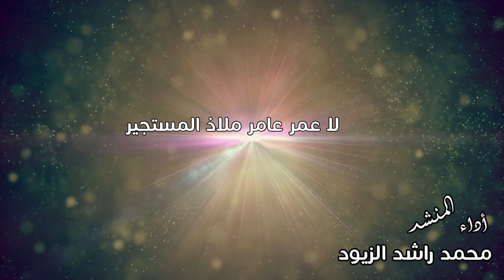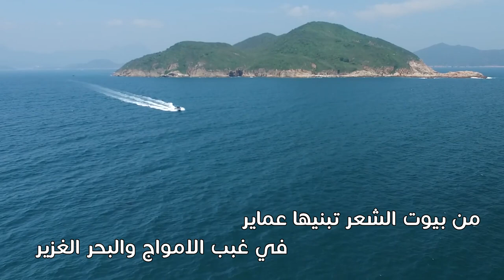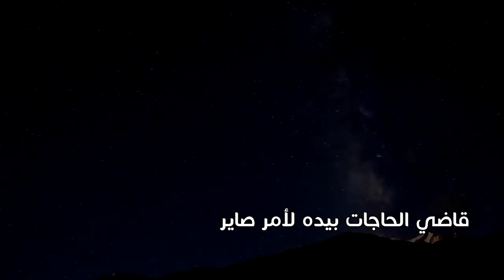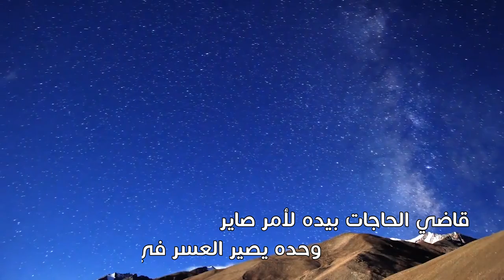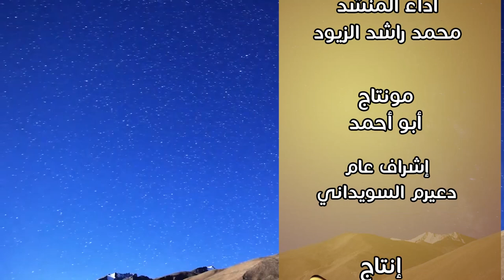الشيخ عمر بن عامر بن منيف النهدي ( سيف نهد )